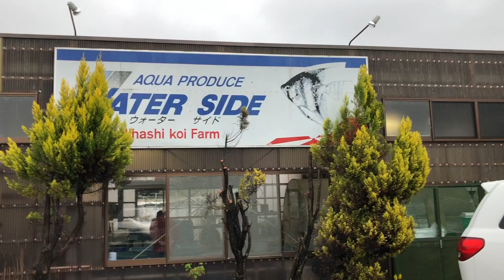二橋養魚場(ウォーターサイド)【静岡の金魚屋】2021年3月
今回は、静岡県浜松市にある金魚屋さん『二橋養魚場』のロケ動画を公開するよ😊

月1ペースで開催されるセールでは、普段は養魚場にいる金魚たちが店内に並ぶので、かわいい金魚と巡り会えるチャンス✨

産まれて間もない稚魚もいるし、親魚として活躍できる個体もいるので、お目当ての子が見つかるかも☺️

みなさんも、ぜひ遊びに行ってみてね😊

【二橋養魚場(ウォーターサイド)】
住所:静岡県浜松市西区馬郡町2477-1-1
営業時間:10時〜18時(10月〜3月)、10時〜19時(4月〜9月)
定休日:水曜・木曜

▼しゅん茶の作品やSNSはコチラ▼
【ブログ】

①金魚好きの方＆金魚飼育初心者に見てほしいオススメ動画
②よく視聴されている人気の動画
③しゅん茶 について

①金魚好きな方にオススメの動画まとめました！

③青春クリエイター しゅん茶 について
2018年6月から、フリーランスとして活動開始。
2018年8月に、花火大会の金魚すくいですくった金魚がかわいすぎて、金魚飼育を開始。
ほぼ全く仕事をせずに数ヶ月間、金魚飼育や金魚屋巡りに没頭する。

2019年9月から、金魚YouTubeチャンネル『わくわく金魚らんど』の運営を開始。
金魚屋のロケ撮影や金魚の導入、金魚水槽や金魚すくいなど、「金魚の映像+金魚トーク」で金魚に特化したYouTube動画を毎日更新中。

2021年3月現在、稚魚を含めて自宅で約1000匹の金魚を飼育している。
お金と場所がなさすぎて、金魚破産が先か、床が抜けるのが先かの勝負(?)をしている。
2020年春以降は、金魚の自家繁殖もたのしむようになった。そんな感じで、幸せで楽しい金魚ライフを満喫中☆